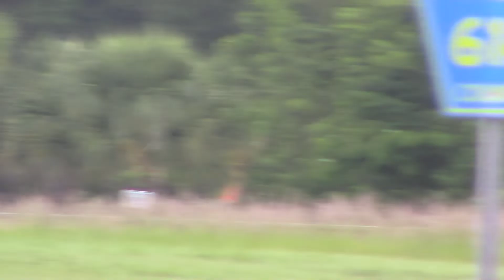FEC920 May 18, 2020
428 with an even three dozen loaded hoppers.